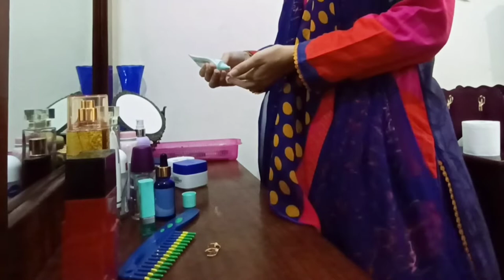Eid-Milad-un-Nabi 🤩||Hafizabad Vlogs||Gold Prices⬆️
Below are the links of makeup products I've used in the video
Primer